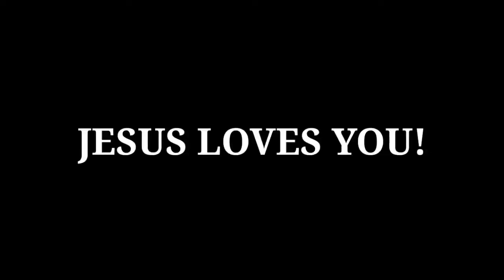New normal travel to Mindoro | Calapan City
New Normal Travel to Mindoro! A travel vlog to Calapan City from Antipolo/Taytay Rizal.

Glory and thanks belongs to Jesus alone!❤ God bless you with this tutorial mga katupa!🙂❤ Patuloy lang nating mahalin pa si Lord🔥❤